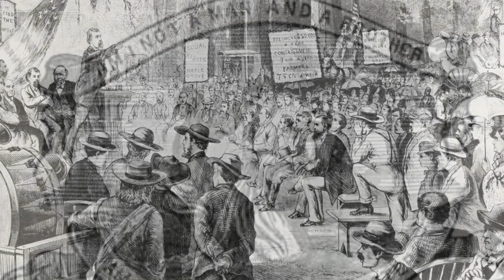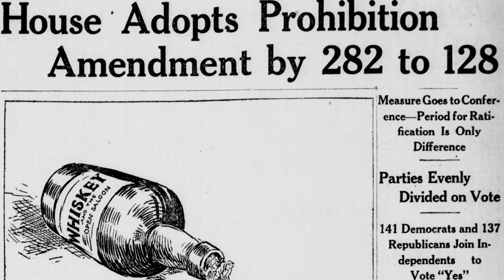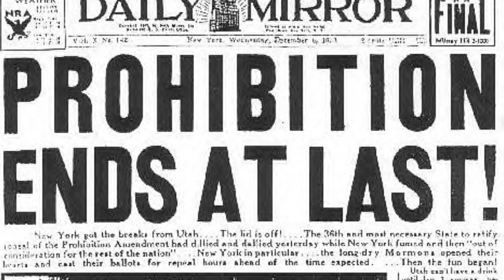Have You Heard | Prohibition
For a time it was illegal to transport or sell alcohol in the United States.  But if that is the case, why is it so easy to buy alcohol today? And how did so many people decide that they wanted to ban it? In this segment of our "Have You Heard" historical series, Chris Richards explains.

To become a student in the FREE adult education GED/HiSET tutoring program